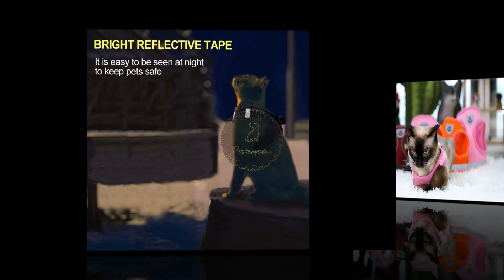Breathable pet Harness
If you want your dog🐹 to look...You can have a safe & comfortable 🌞walk with your paw buddy🐾 in this Durable pet harness😻

Videos By Petstemptation Team